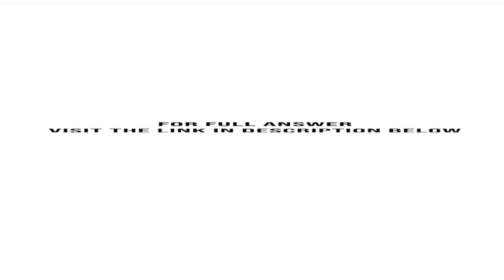Wendy Xenia and Yancy own 40 8 and 52 respectively of the WXY Partnership For each of the followi...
Wendy, Xenia, and Yancy own 40%, 8%, and 52%, respectively, of the WXY Partnership. For each of the following independent situations occurring in the current year, determine whether the WXY Partnership terminates and, if so, the date on which the termination occurs.a.